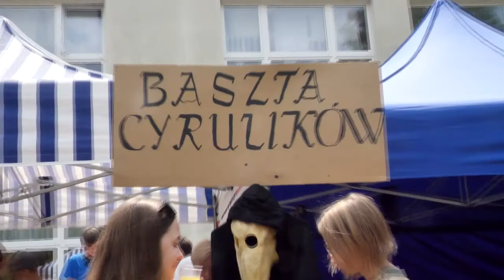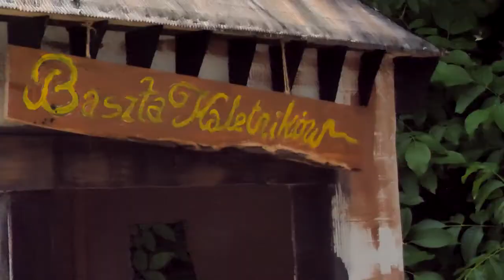X Piknik rodzinny, ZSOI, Gimnazjum nr 15 w Krakowie